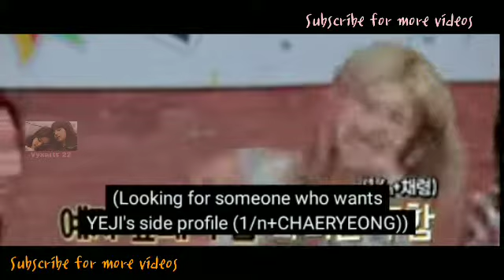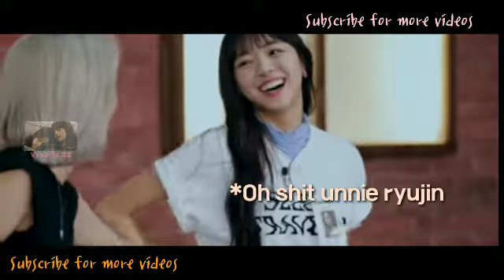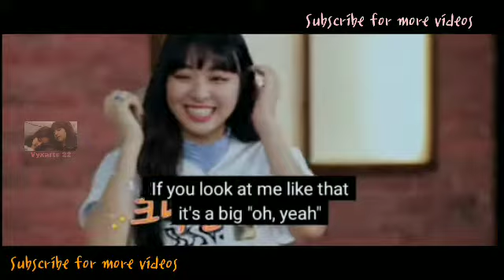ITZY LIA JEALOUS TO RYUJIN AND YUNA😭 Pt. 05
*SORRY FOR ANY MISTAKES,  I JUST EDIT IT*

TAGS CLAIM:
ALLRIGHT RESERVED TO THE ORIGINAL OWNER.